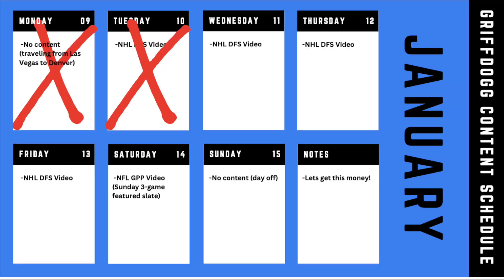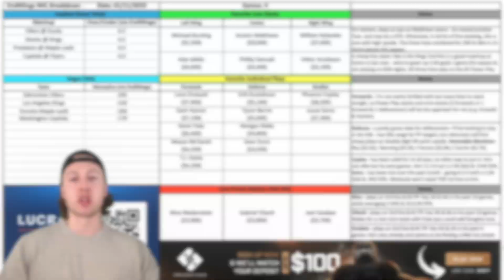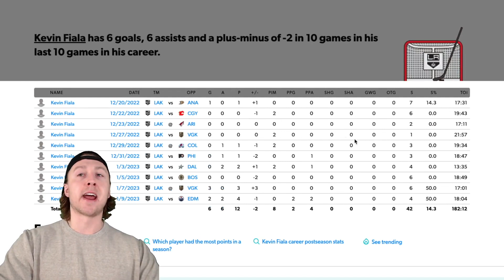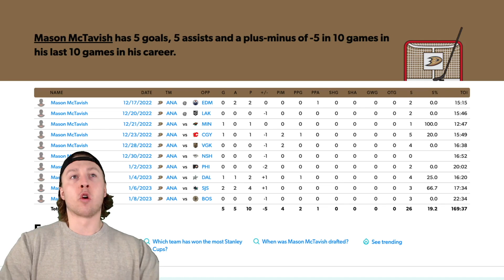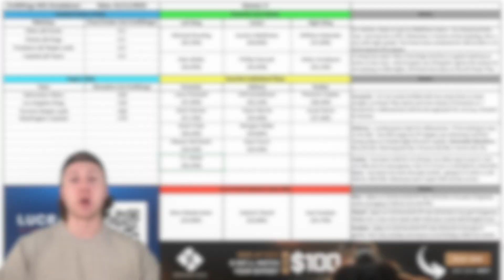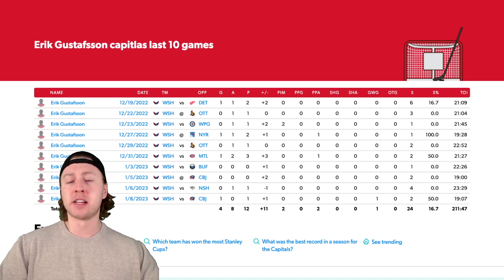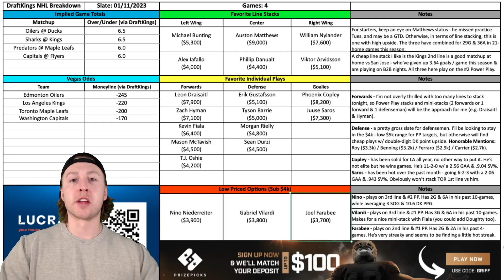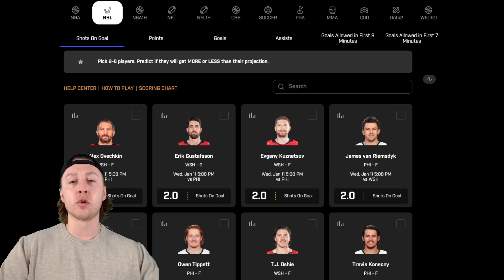DRAFTKINGS NHL PICKS | WEDNESDAY 1/11 NHL PICKS | NHL DFS PICKS | NHL PRIZEPICKS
GriffDogg goes through his MUST OWN picks for the NHL DraftKings slate on Wednesday, January 11th, 2023.

I also breakdown my favorite NHL PrizePicks for the slate (use code "Griff" when signing up - or click the link below)
VIDEO BREAKDOWN:
0:00 - Intro
0:26 - Vegas Odds
0:45 - Weekly Content Schedule
0:53 - Line Stacks
2:36 - Forwards
6:41 - Defensemen
8:51 - Goalies
10:23 - Low Priced Options
11:51 - PrizePicks
12:59 - Outro

LUCRA SIGN UP - 2 STEPS

1) SIGN UP & GET UP TO A $25 IN FREE PLAY MONEY

PRIZE PICKS CODE BELOW "GRIFF" - GET UP TO A $100 MATCH DEPOSIT

JOIN THE DFS DISCORD